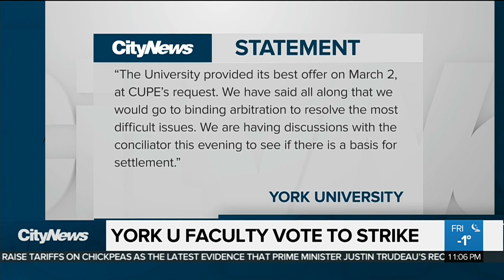Strike vote puts academic year for students in jeopardy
News that almost 4,000 contract faculty and teaching assistants could walk off the job as early as Monday after rejecting York University's latest contract offer has left students concerned about their academic year